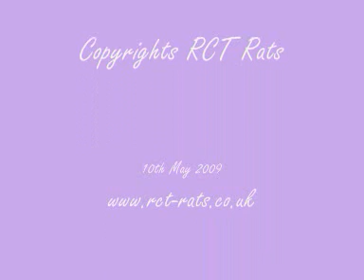Rescue Girls - Video 2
A group of rescue that I have here at the moment.

ABOUT US:
We are a family from Banbury, Oxfordshire UK.

This channel is all about our family life and our pets.

Our other channel, Theme Park Family, we will cover our favourite hobby - theme parks. We will include on-ride and off-ride footage of the rides plus much, much more!